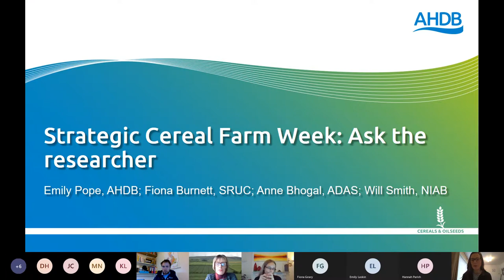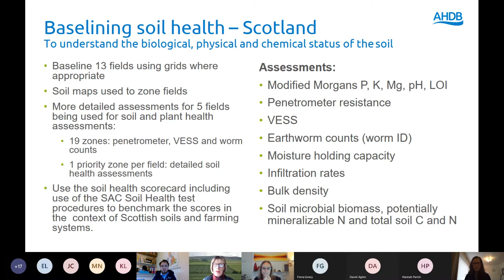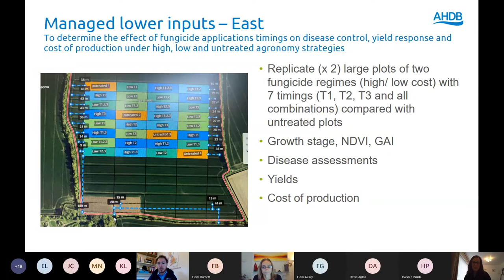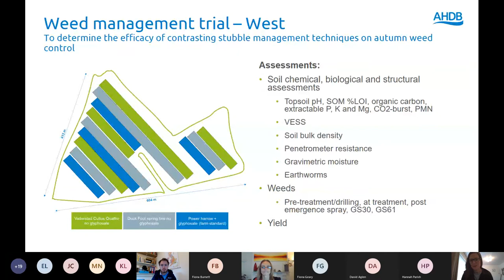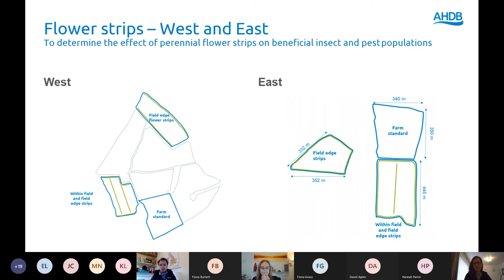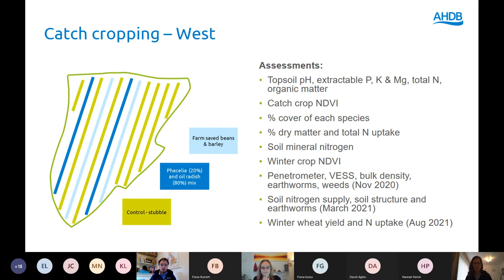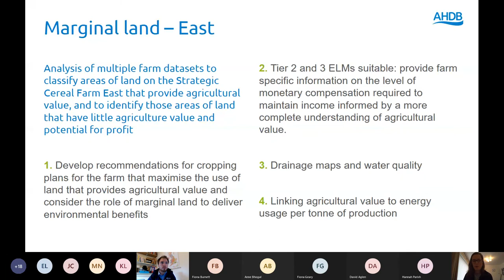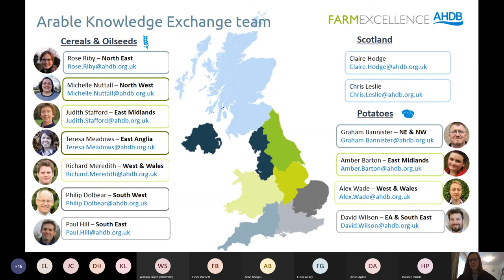Ask the researcher session - AHDB Strategic Farm Week – Winter 2020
There is something for everyone at our Strategic Cereal Farms. The harvest 2021 trials include a focus on the prevention, detection and control of pests, weeds and diseases, while improving the farmed environment. During this session, we provided an overview and discussion of the latest round of on-farm trials taking place over harvest 2021.

Hosted by AHDB Knowledge Transfer Manager, Emily Pope, this meeting via Microsoft Teams gave you the opportunity to speak to Will Smith, NIAB (Strategic Cereal Farm East trials lead), Anne Bhogal, ADAS (Strategic Farm West trials lead) and Fiona Burnett, SRUC (Strategic Cereal Farm Scotland trials lead).

The discussion focussed on the details of the trials and assessments taking place:
Reduced pesticide use
Brian Barker at Strategic Cereal Farm East is testing fungicide application timings on disease control and cost of production under standard, low and untreated agronomy strategies. For Strategic Cereal Farm West, Rob Fox is looking at how the winter wheat varieties KWS Extase and KWS Siskin hold up under standard, low, biorationale and untreated agronomy programmes. Another trial uses replicated tramlines to investigate cultural controls for autumn blackgrass. David Aglen at Strategic Cereal Farm Scotland wants to use tissue tests to understand seasonal plant health changes and crops vulnerability to disease.

Pests and natural enemies
Rob and Brian have established in-field, flower-rich grass margins, boosting resources for pollinators and natural pest control. The abundance, diversity and effect of beneficial invertebrates and natural enemies within these strips and the surrounding crop will be monitored.

Cover cropping to reduce leaching
Cover crops can typically recover between 60–80 kg N/ha, but is that nitrogen used by the next crop, or is it released and leached later? The split field trial at Strategic Cereal Farm East will continue to be monitored to help answer this question.

Cultivation
Rob is hoping to understand the effect of different cultivation systems on crop rooting and yield in a six-year trial.

Marginal land
Brian Barker wants to further develop his environmental credentials and maximise his land’s agricultural value, while also delivering environmental benefits. This project will use farm data to calculate the true economic and environmental cost of production and design rotations to maximise both.

For more information from Strategic Cereal Farm East and West,

ABOUT AHDB
AHDB is a statutory levy board, funded by farmers, growers and others in the supply chain. Our purpose is to inspire our farmers, growers and industry to succeed in a rapidly changing world. We equip the industry with easy to use, practical know-how which they can apply straight away to make better decisions and improve their performance. Established in 2008 and classified as a Non-Departmental Public Body, it supports the following industries: meat and livestock (cattle, sheep and pigs) in England; horticulture, milk and potatoes in Great Britain; and cereals and oilseeds in the UK. AHDB’s remit covers 72 per cent of total UK agricultural output. Further information on AHDB can be found